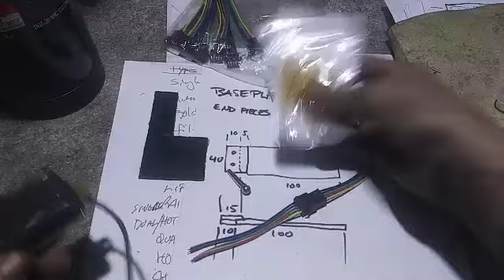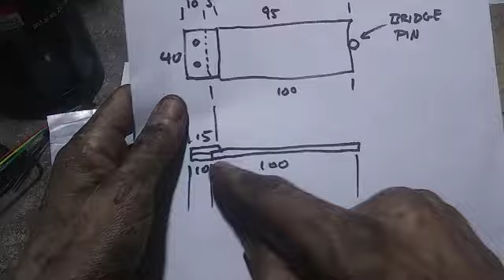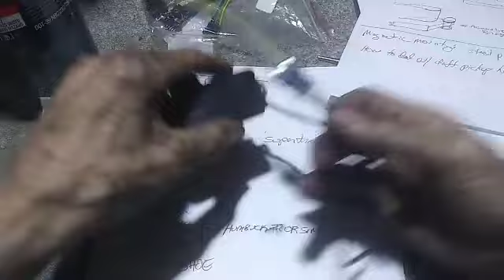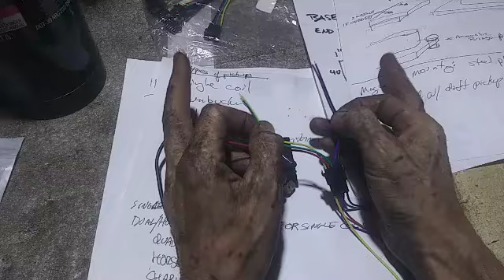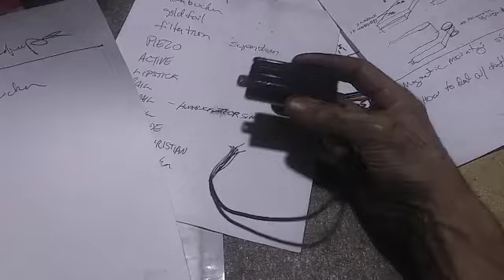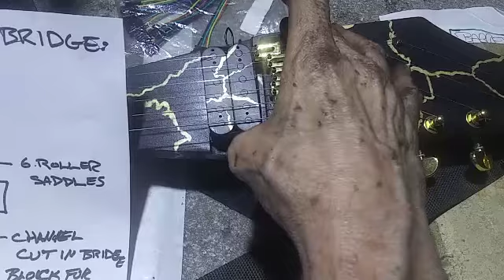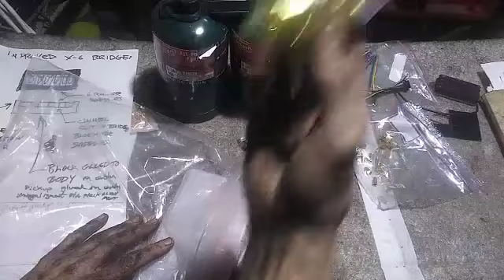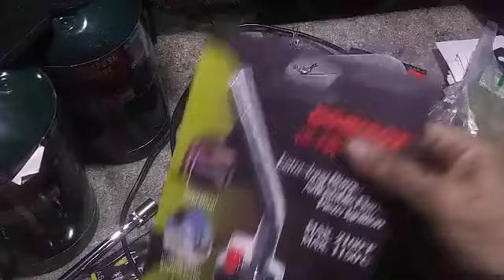Guitar building news: New design ideas, cool new parts, and handy inexpensive new tools.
4 new design ideas:
Interchangeable pickups details
New X-6 tailtuner floating saddle bridge design
New barrel tuner X-6 tailtuner design
Dual humbucker setup vs bridge humbucker + EQ

5 cool new parts:
JST connectors
Various string ferrule solutions
Locknut thumbscrews
Heat shrink & solder butt splice connectors
Mini experiment boxes for electronics

10 handy inexpensive tools:
* Mini rasps
* Centering ruler
* Taper gauge
* Small sanding stick
* 4-in-1 fret marking ruler
* Japanese pull saws - 6" and 10" 14/17 TPI
* Hand trim router with guides and bits
* !/4" drive mini ratchet handle + 10mm deepwell socket
* Mini table saw
* Calipers - steel, .01mm, .0001 inches, fractional inches, thumb wheel, lock         screw, uses a CR2023 battery - same a clip-on guitar tuner!